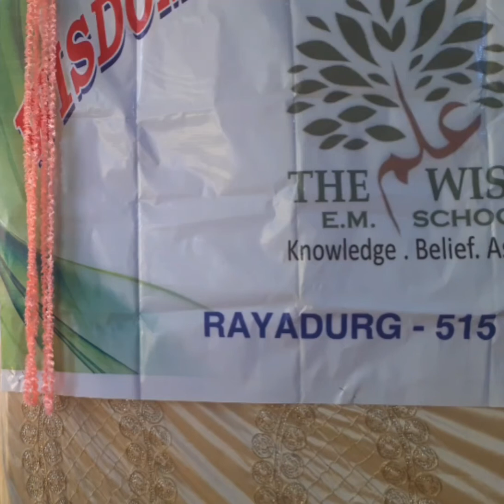Wisdom school RAYADURG- speach by Abrar